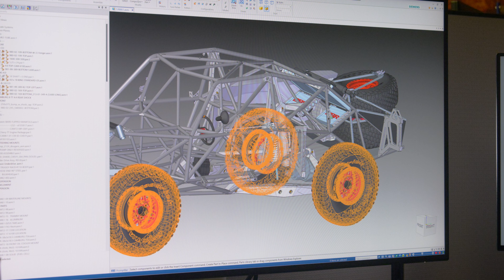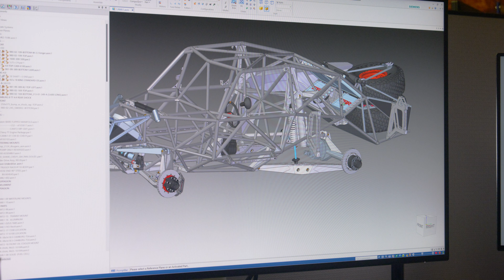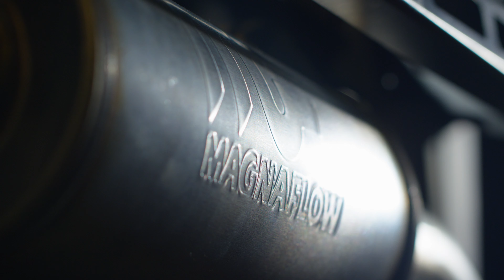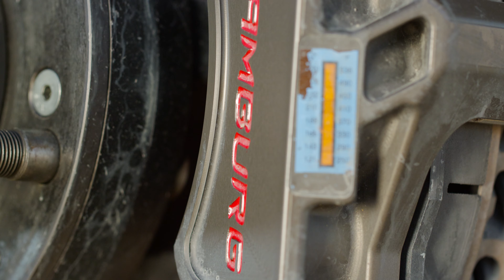2024 Into the Fray - Episode 1: Kyle Jergensen - Team Camburg / Magnaflow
Follow Team Camburg / Magnaflow as they take on the Unlimited Off-Road Racing series. Go behind the scenes, see the trials and tribulations as they battle for podiums and points, and develop and test new products in the ultimate proving ground of off-road racing. Watch as Mint 400 champion Kyle Jergensen climbs into a new Camburg Kinetik Unlimited Spec Truck to fight his way to the top of the podium in an attempt to cement his name as one of the best. See the development and testing of the new Camburg Racing New Mono-Block Brake in real-time.

Into the Fray is the new series following the most interesting teams in the Unlimited Off-Road Race series.

Into the Fray: To willingly enter a war, fight, struggle, or disagree involving many people.